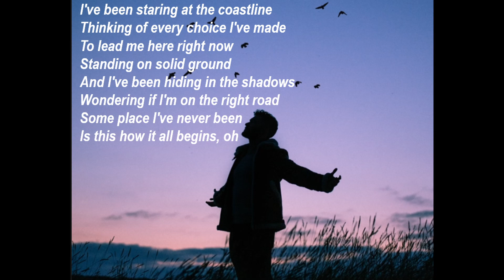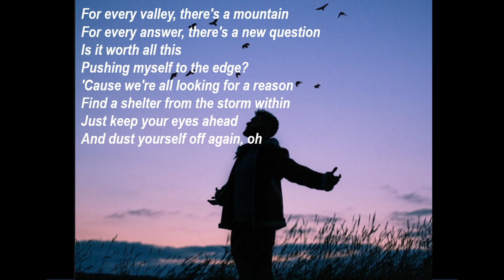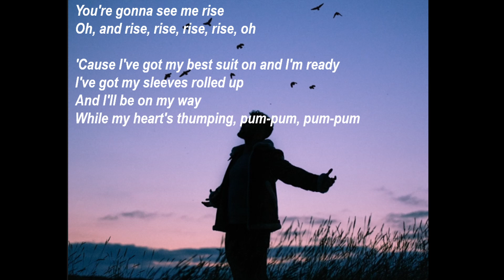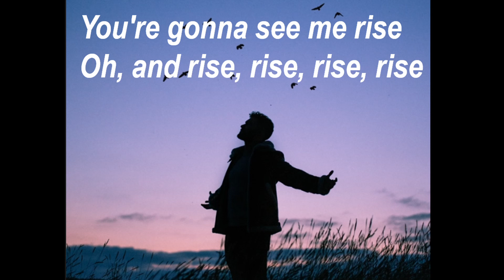Calum Scott - Rise Piano Cover Karaoke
This is my Piano Cover of Calum Scott - Rise (Karaoke)